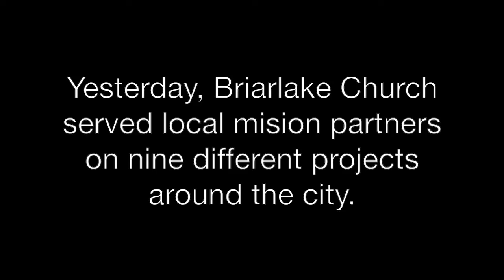Hands on Mission Day 2016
Briarlake Church served at 9 different locations around Atlanta on March 5, 2016.